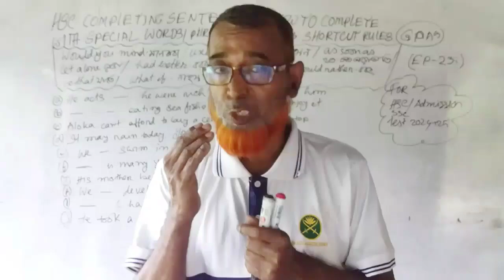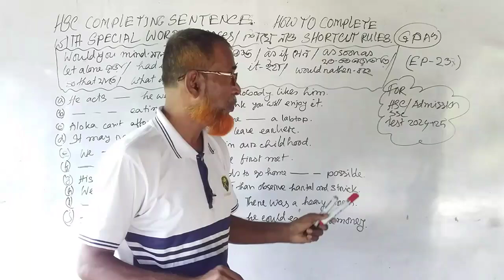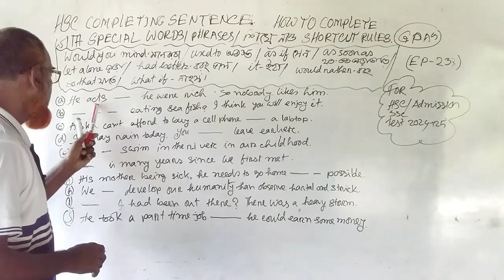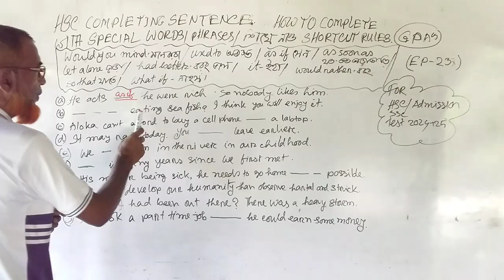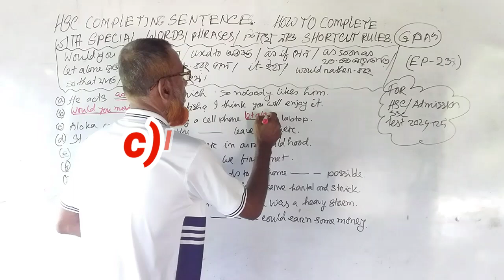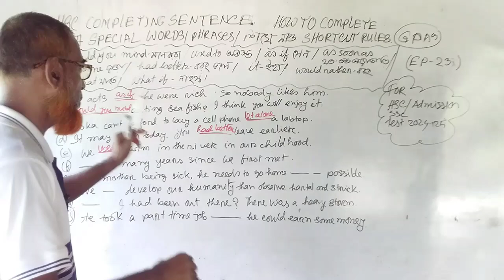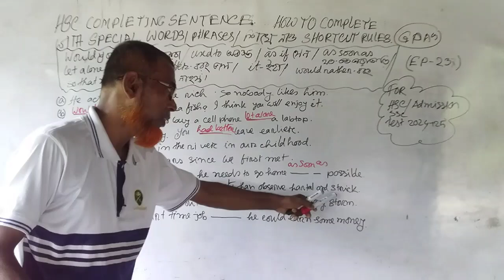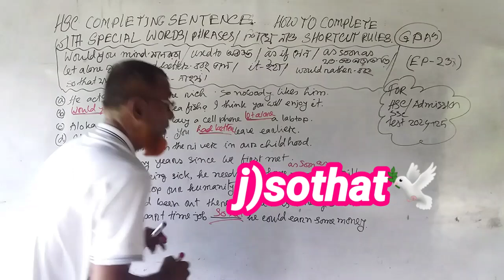Completing Sentence Rules ✍️কিভাবেCompleteকরবwith Special Words🤔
Hi,Ishow youcompleting sentencewith suitable phrases /words and how to complete  in english grammar with examples  for , hsc and admission test  or how to solve gap filling activists with  clues for  hsc or admission test from this video. Here you can also learn suitable phrases or words  in english grammar  for any competitive exam. If you watch  full video, you will be able to fulfil gap filling easy tricks with suitable phrases or words  To get important information by watching mentioned video, you must subscribe my YouTube channel.

Tag✍️

Searchable key 👎
special uses of some words and phrases hsc
special uses of some words and phrases
words and phrases practice
practice on words and phrases
special use of some words and phrases hsc english
special uses of some words and phrases hsc 2022
special uses of words and phrases,hsc special uses of some phrases and words
hsc || special uses of some phrases and words
english words and phrases
special uses of some phrases and words
special use of words and phrases
special use of words and phrases in bangla
hsc board question practice special phrases and word
gap filling with suitable phrases or words
special use of some words and phrases
phrases word

Hi,I show youcompleting sentencewith suitable phrases /words and how to complete  in english grammar with examples  for , hsc and admission test  or how to solve gap filling activists with  clues for  hsc or admission test from this video. Here you can also learn suitable phrases or words  in english grammar  for any competitive exam. If you watch  full video, you will be able to fulfil gap filling easy tricks with suitable phrases or words  To get important information by watching mentioned video, you must subscribe my YouTube channel.

Tag✍️

Searchable key 👎
phrases word

Hi my dear lovely viewers, you can also visit our media links to get important information by joining

Hi my dear lovely viewers, you can also watch others video links to get important information by watching videos 👎

Thank you so much to support us. সাথে থাকার জন্য অসংখ্য ধন্যবাদ।। Next  time coming soon with new video til then Allah Hafeez 🖐️♥️♥️